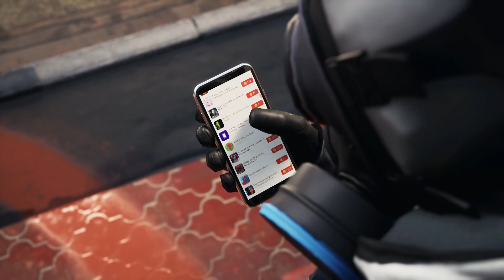JASONR'S MOST SATISFYING PLAYS OF ALL TIME! (INSANE ONE TAPS)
Use the code «SCB» and get WELCOME BONUS right after the installing FOR FREE!